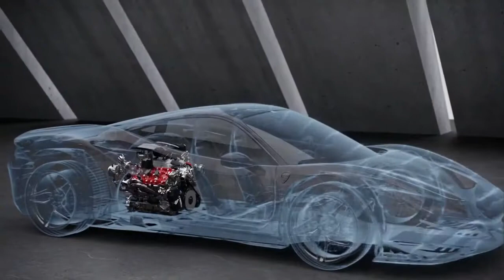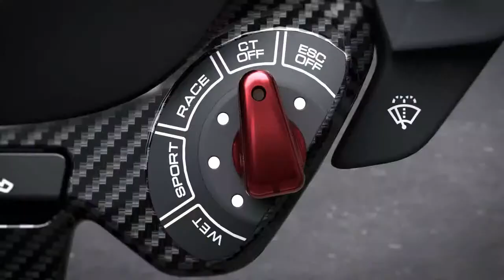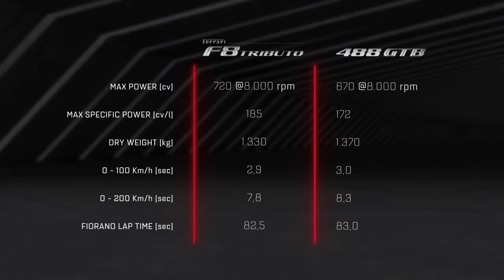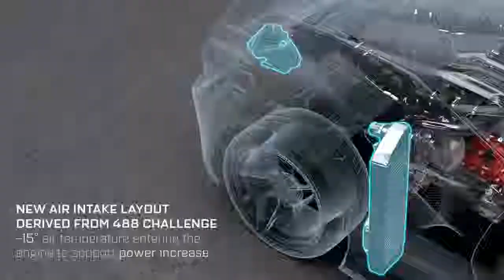2020 NEW Ferrari F8 Tributo Performance Specs